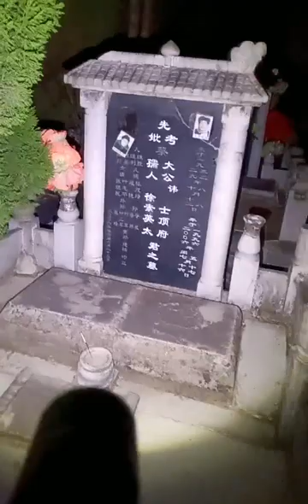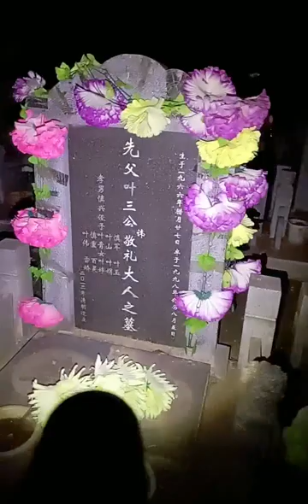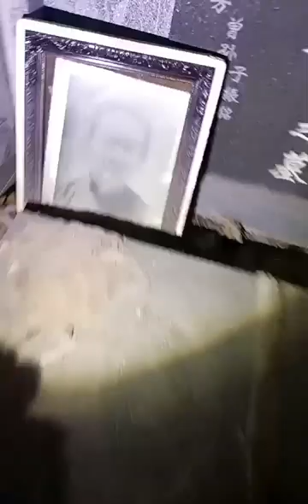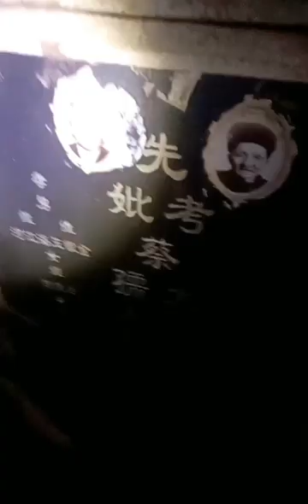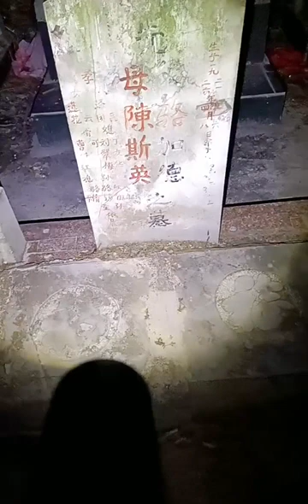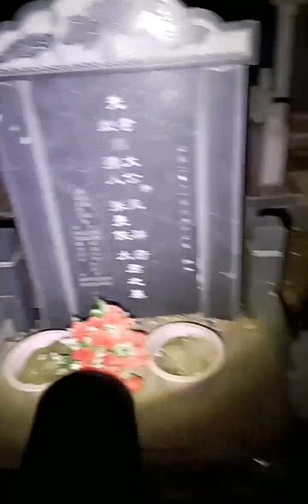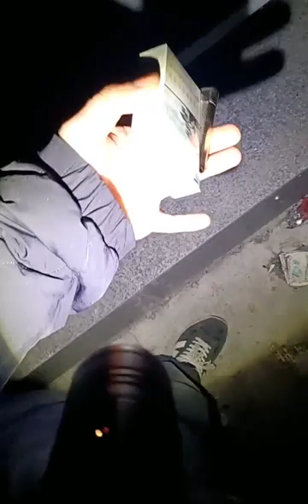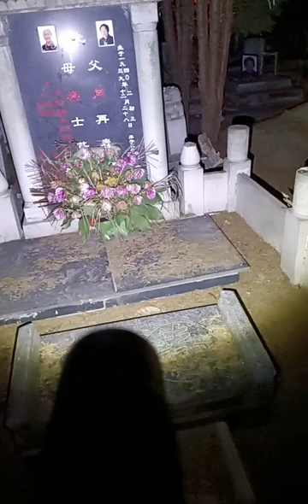夜晚墓地 靈異探險 20240317